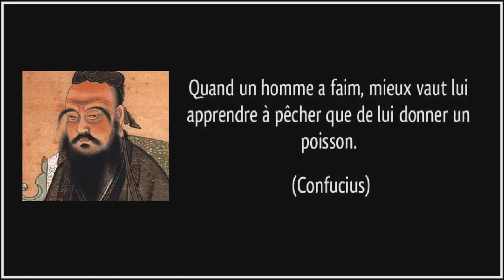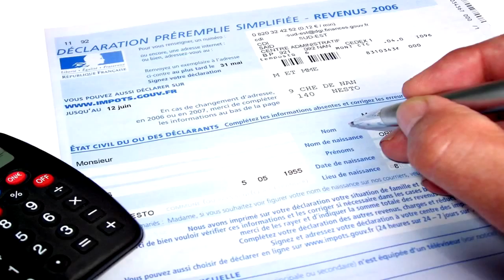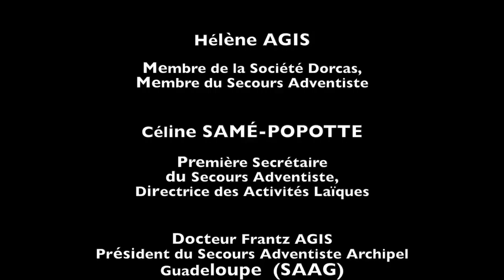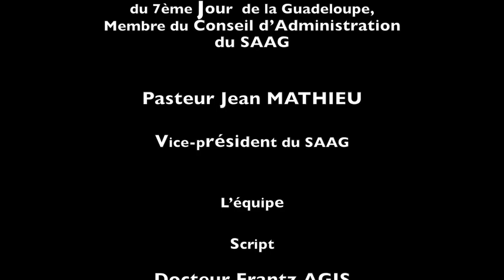Spot N°2 09 04 2016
Nous mettons à votre disposition le spot N°2 qui a pour but de faire la promotion des activités du Secours Adventiste et de la collecte annuelle